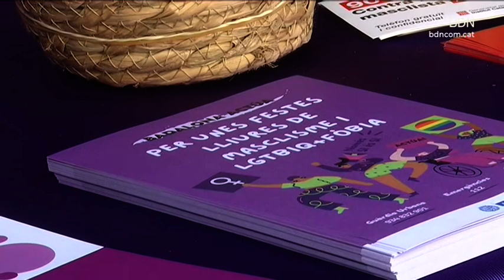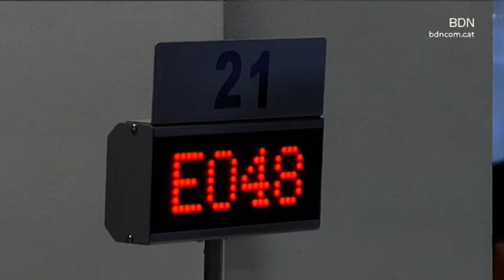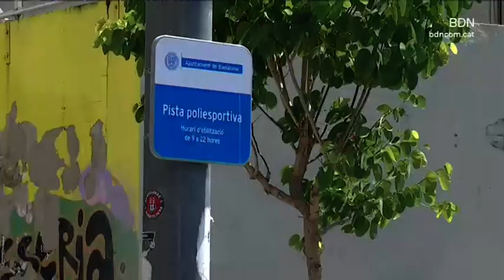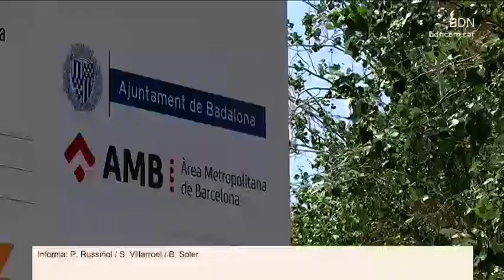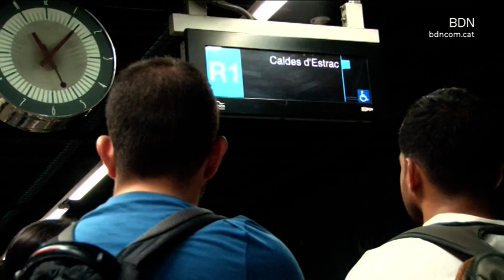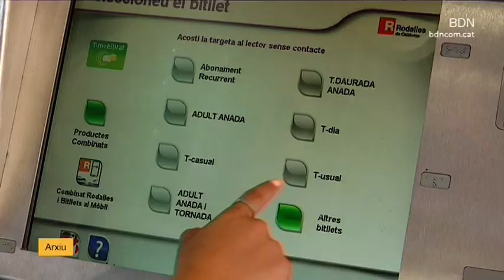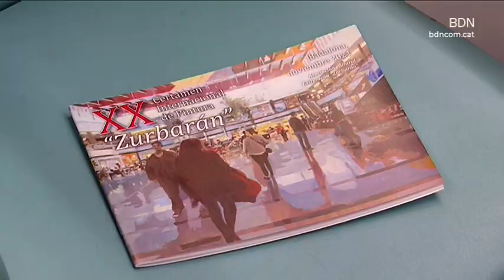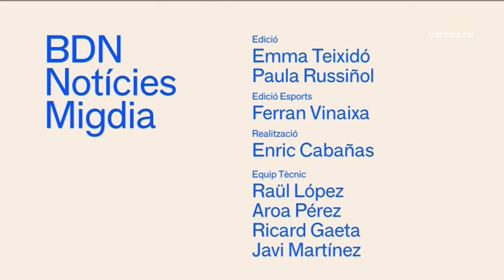BDN Notícies 1 d'agost de 2023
Més d'un centenar de professionals s'han sumat a les formacions per prevenir violències masclistes que fa menys de dues setmanes va posar en marxa el Departament d'Igualtat i Feminismes de la Generalitat. Badalona i Montgat s'han sumat amb la participació d'algunes tècniques municipals en aquesta iniciativa que pretén que organitzadors de grans esdeveniments sàpiguen com actuar davant possibles casos de violència i també com funcionen els punts liles.